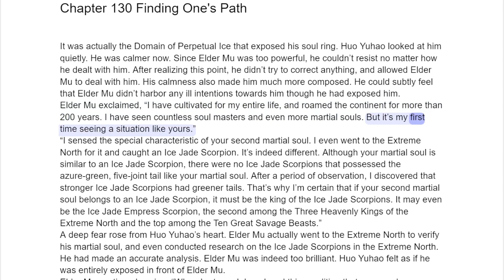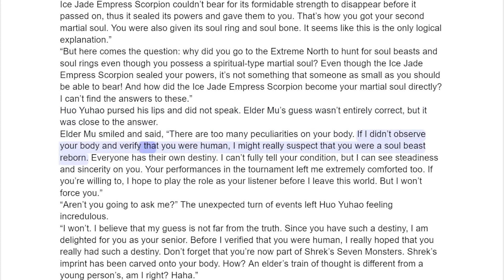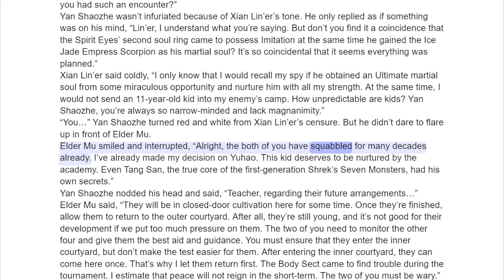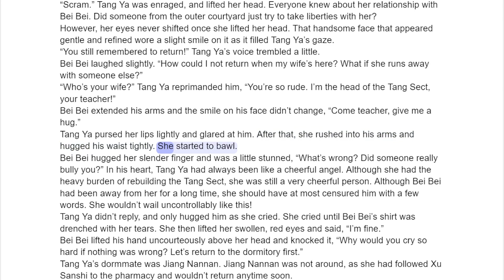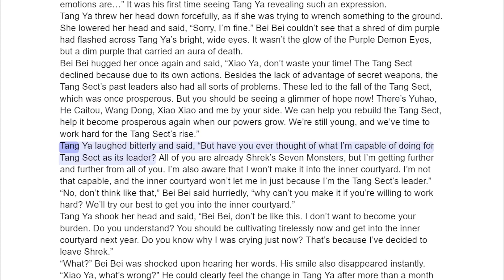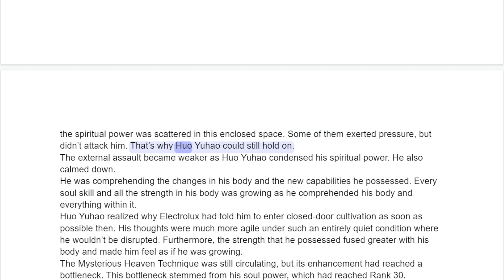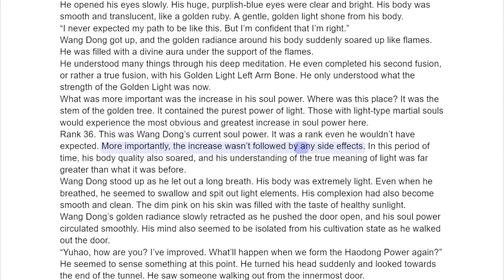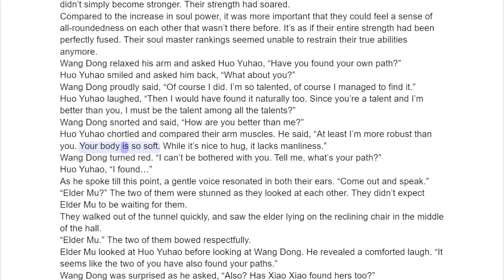Soul Land 2 Chapter 130 Finding One's Path